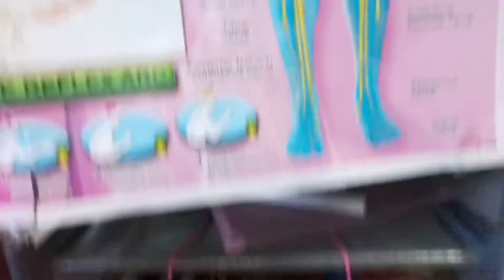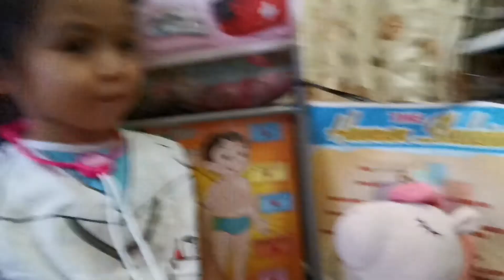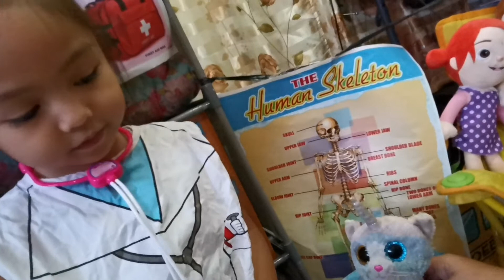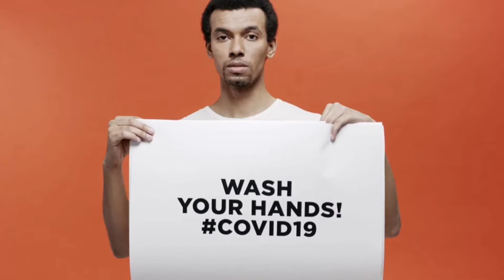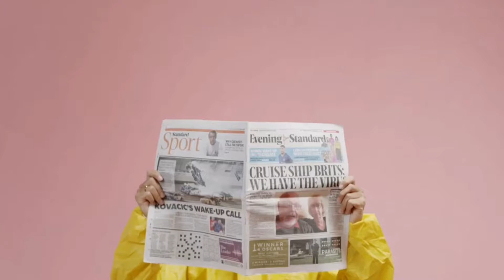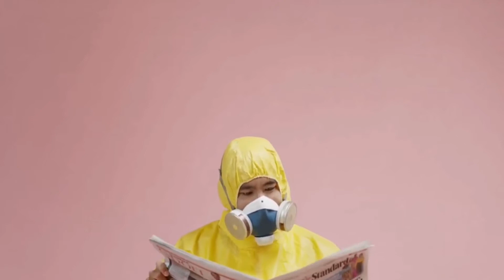D'CLINIC SERIES EP 1 | SLEEPY UNICORN'S INJURED FOOT & HEATHER KITTYCORN'S COLDS | DREADVENTURES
What's wrong with sleepy unicorn and Heather? Help DR. DREA as she helps them get better